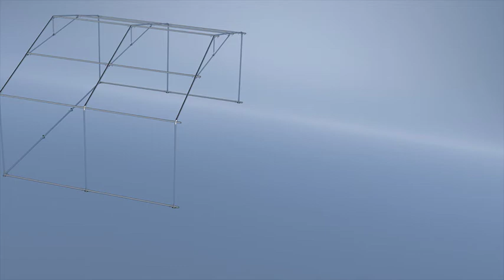PARAMONDO Partyzelt Flex Grundmodul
Wenn Sie maximale Flexibilität suchen, gibt es nichts Besseres als ein stabiles Zelt für alle Anlässe und Gelegenheiten! Das qualitativ hochwertige Flex Tent von PARAMONDO lässt sich mit praktischen Modulen beliebig vergrößern und kann somit für viele verschiedene Zwecke eingesetzt werden.